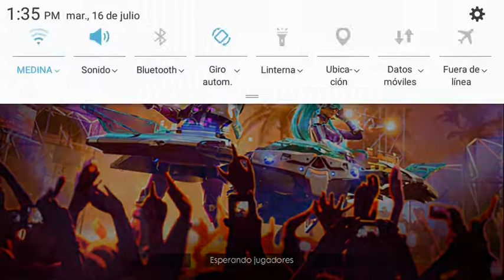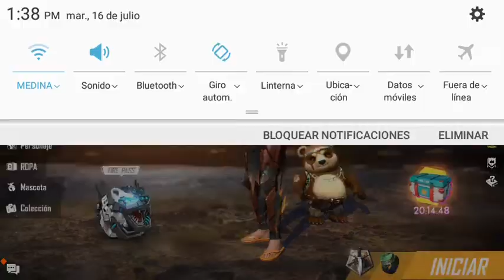Mi primer video y me matan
NG nelson